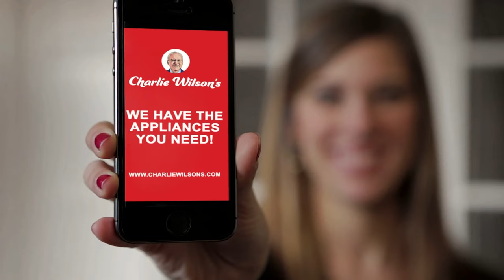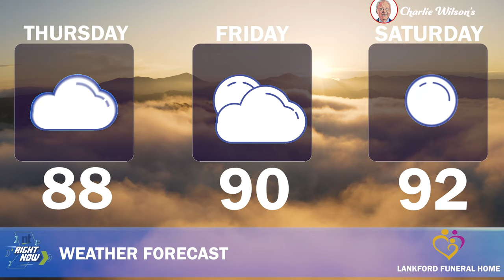NT Right Now Wednesday, July 21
In Wednesday's newscast hear from Dr. Melissa Fry who discusses the community needs of Southern Indiana and a mother-daughter duo bring cabaret to Jeffersonville.